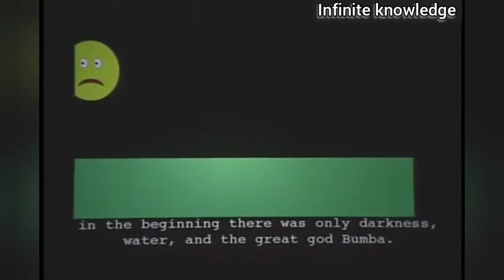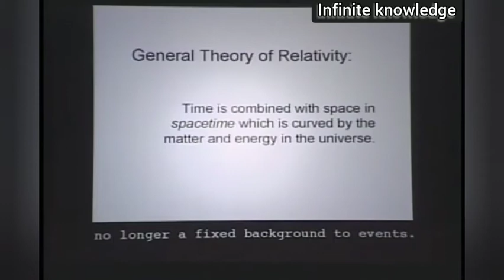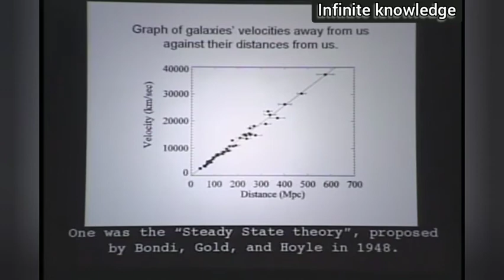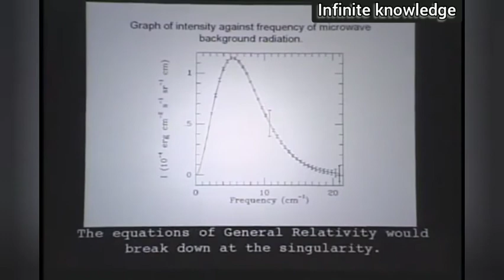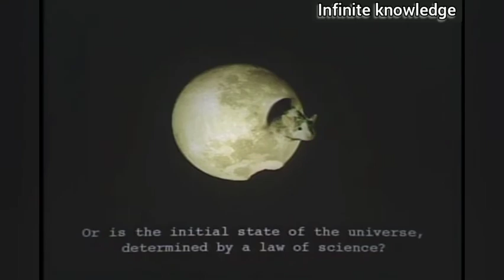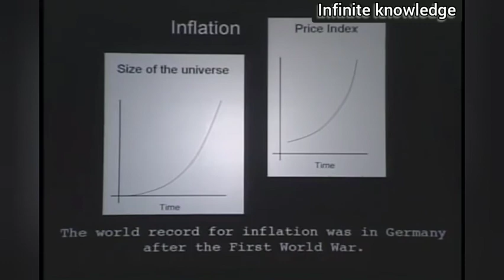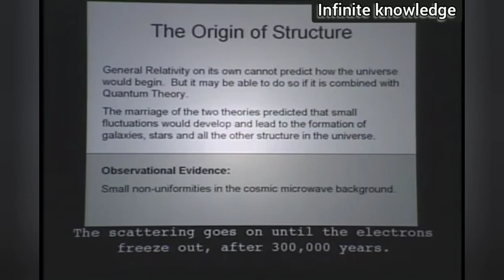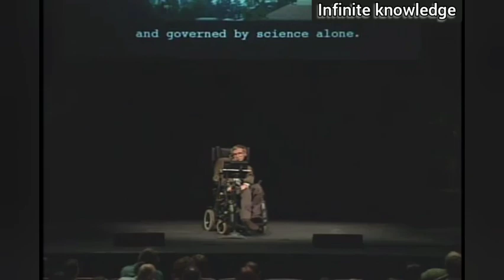Stephen Hawkins - beginning of the universe